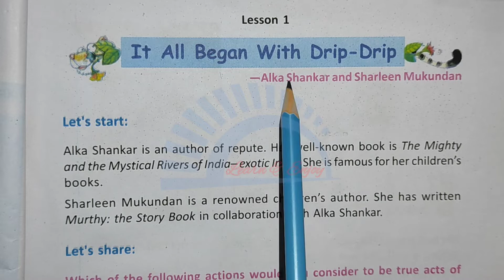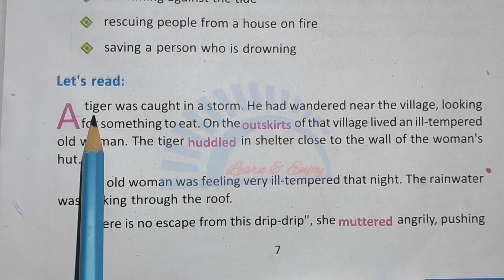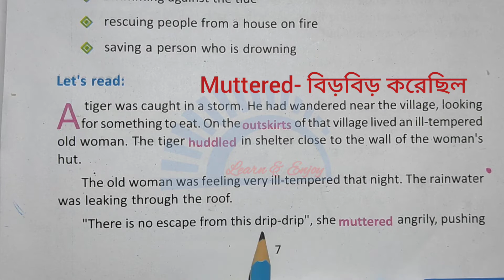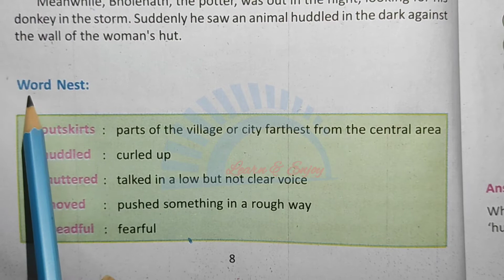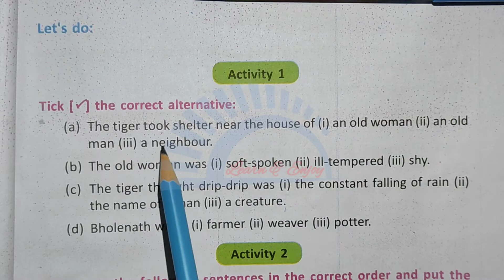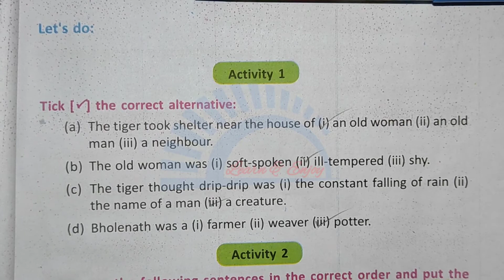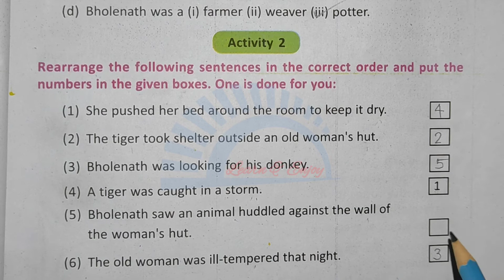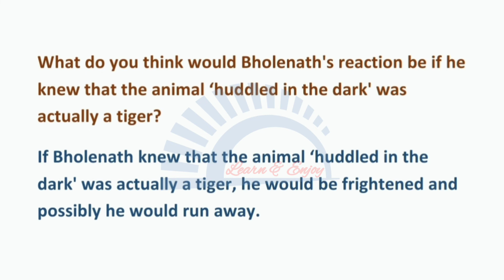ALL IT BEGAN WITH DRIP -DRIP,Lesson-1,class-6,BLOSSOMS,Text, Activity-1,2,3(Part-1)@ Learn and Enjoy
ALL IT BEGAN WITH DRIP - DRIP-Alka Shankar and Sharleen Mukundan,
Lesson-1,
class-6,
WBBPE textbook BLOSSOM,
Detailed Text with Exercises,
Activity 1,2,3,
page-7,8,9,
English Tutorial (Part-1)